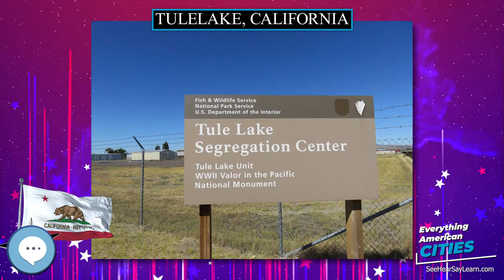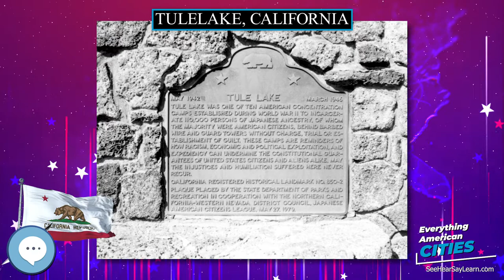Tulelake, California ⭐️🌎 AMERICAN CITIES 🌎⭐️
Tulelake (/ˈtuːlileɪk/ TOO-lee-layk) is a city in Northeastern Siskiyou County, California, United States, at an elevation of 4,066 feet (1,239 m) above sea level. The town is named after nearby Tule Lake. The population was 1,010 at the 2010 census, down from 1,020 at the 2000 census. In an unusual circumstance, at least within California, Tulelake peace officers are authorized by state law, along with cooperation of the state of Oregon, to serve as and be recognized as peace officers within Malin, Oregon, along with the inverse being true for peace officers employed within Malin, wherein they are recognized as peace officers within Tulelake by the California Penal Code.

Ghost Towns
Minelab GPZ 7000 Gold Nugget Metal Detector
Trending Audible Books
Link to Amazon.com